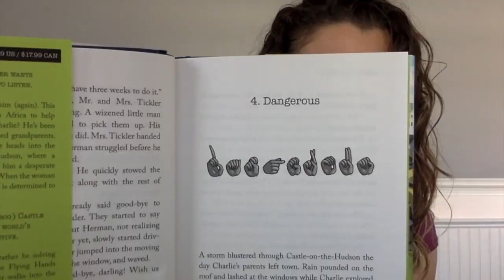Charlie and Frog Chapter 4 in ASL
Here's the fourth chapter of Charlie and Frog in ASL (American Sign Language)! Many thanks to Bobbie Jo Kite Herbold for translating and narrating.